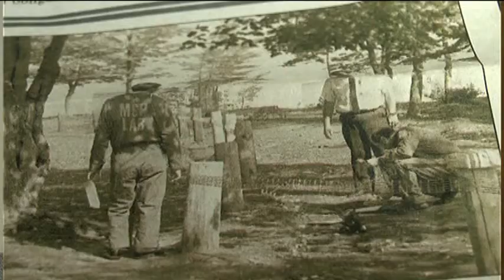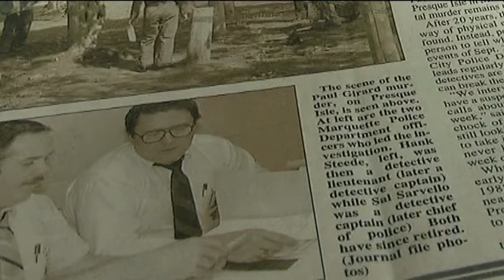The Murder of Paul Girard - UP Cold Case Part 1